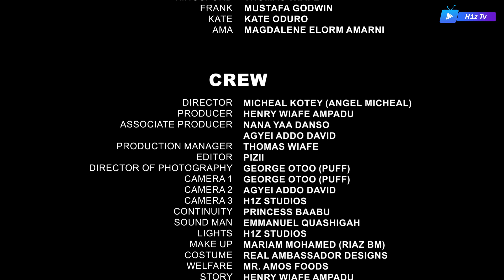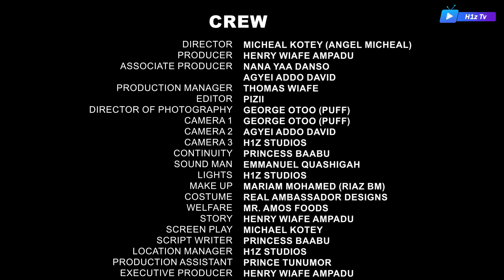AGAINST THE GRAIN - CHAPTER 1/2 - (The Unconditional Love Of A Man) | Short Film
Mike, a selfless and generous young man turns his life changing deal to his wife, Nancy also has her own intentions for her husband. This story unfolds the unconditional love of a man and the betrayal of a wife.

Title: Against The Grain - Chapter 1/2

(The Unconditional Love Of A Man)

What Do You Advise Mike Do At This Point?

Cast

Nancy        - Nana Yaa Danso
Mike           - Akwasi Wiafe - Hama
Mr. Asare   - Joseph Ofei Nti
Mr. Boadu  - Richmond Frimpong (Mc Zila)
Kingsford   - Thomas Wiafe
Frank          - Mustafa Godwin
Kate            - Kate Oduro
Ama            - Magdalene Elorm Amarni

Crew

Director                             - Micheal Kotay
Producer                           - Henry Wiafe Ampadu
Associate Producer        - Nana Yaa Danso
                                           -  Agyei Addo David
Production Manager       - Thomas Wiafe
Editor                                 - Don Pizii
Director Of Photography - George Otoo (Puff)
Camera 1                           - George Otoo (Puff)
Camera 2                          - Agyei Addo David
Camera 3                          - H1z Studios
Continuity                         - Princess Baabu
Sound Man                       - Emmanuel Quashigah
Lights                                - H1z Studios
Make Up            - Mariam Mohamed (Riaz BM)
Costume                - Real Ambassador Designs
Welfare                        - Mr. Amos Foods
Story                             - Henry Wiafe Ampadu
Screen Play                   - Michael Kotay
Script Writer                   - Princess Baabu
Location Manager          - H1z Studios
Production Assistant     - Prince Tunumor
Executive Producer        - Henry Wiafe Ampadu